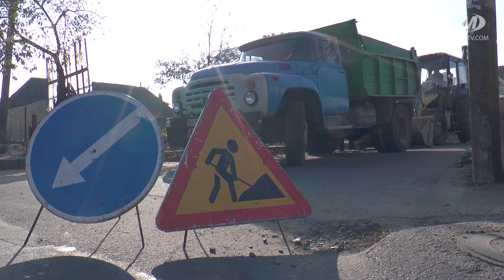Замість незаконного паркану - тротуар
Незаконно встановлений паркан на вулиці Вокзальній, 7 у Хмельницькому демонтували. Вздовж дороги комунальники планують збудувати тротуар. Про нього місцеві мешканці просили давно, однак навколо земельної ділянки стояли бетонні блоки і цегляний паркан. Власник однієї з будівель самовільно захопив землю, що належить місту. Про адміністративне правопорушення департамент архітектури, містобудування та земельних ресурсів повідомив власника кілька місяців тому. А 10-го жовтня виконком Хмельницької міської ради ухвалив рішення про демонтаж паркану. Наразі майже 60 метрів цегляної огорожі розібрали.